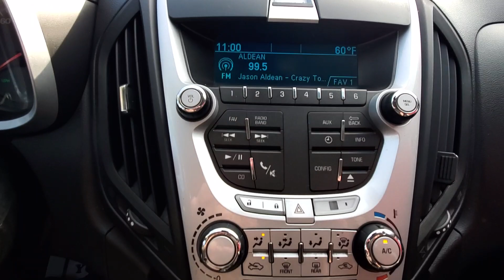2012 Chevy Equinox LS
Recent Arrival! Odometer is 39928 miles below market average! 2012 Chevrolet Equinox LS 22/32 City/Highway MPG

LS FWD 6-Speed Automatic with Overdrive
Gold Mist Metallic

Reviews:
  * If you like the idea of driving a small SUV, but you want carlike ride and handling, excellent gas mileage, cutting-edge navigation, audio and cell-phone connectivity and you demand it all in a vehicle with a strong sense of style, the 2012 Chevrolet Equinox will likely meet all your criteria and then some. Source: KBB.com
  * Premium look inside and out; quiet cabin with lots of storage bins; spacious and adjustable backseat; comfortable ride. Source: Edmunds

Awards:
  * 2012 IIHS Top Safety Pick